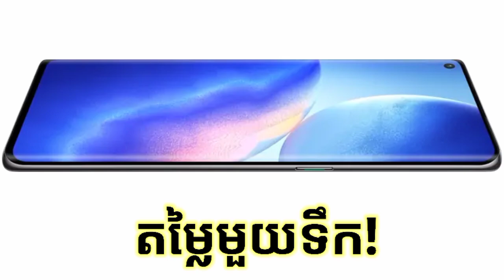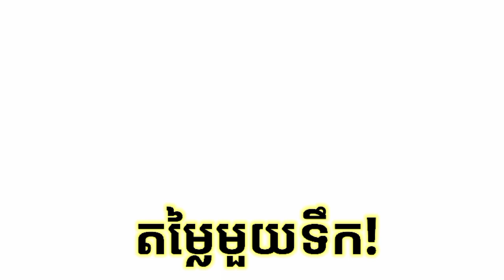OPPO Reno5 ស្អាតតម្លៃមួយទឹក250$